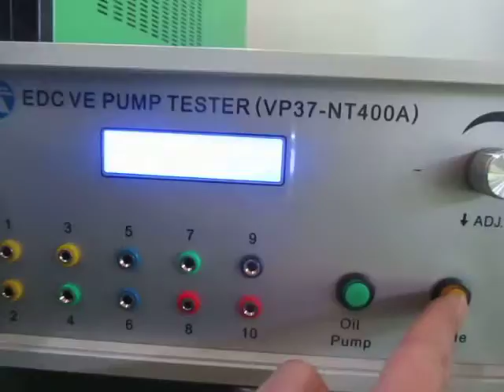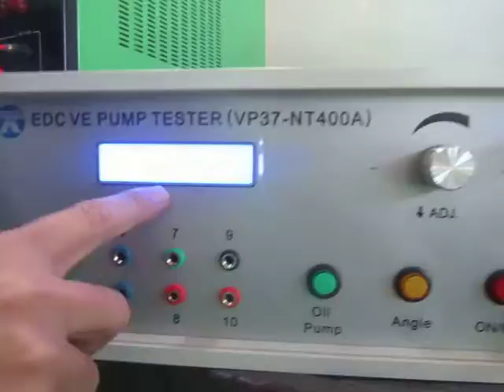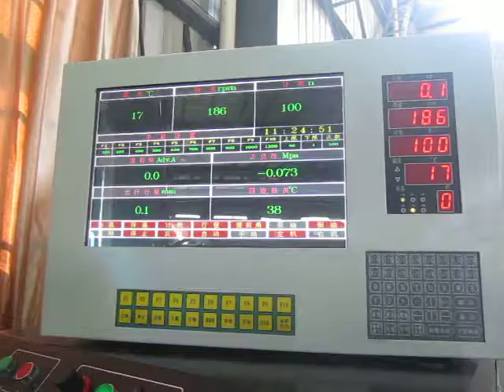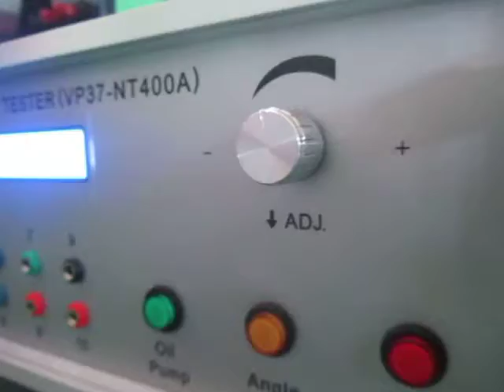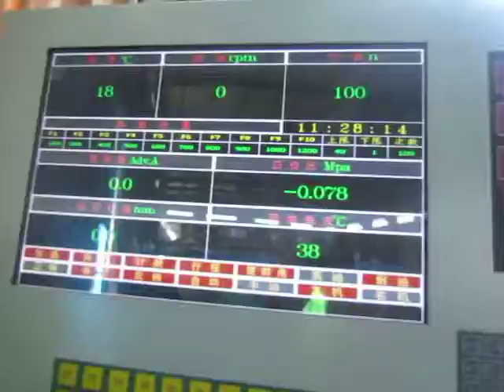VP37 NT400A simulator